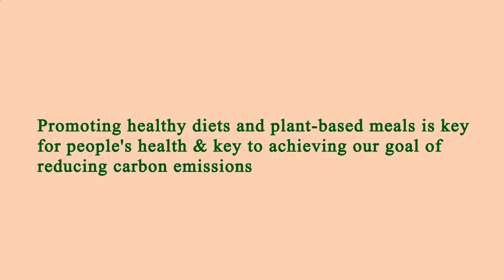Nearest Restaurants From Me - Nearest Restaurant From Me - Manhattan 10001, New York County, NY, US